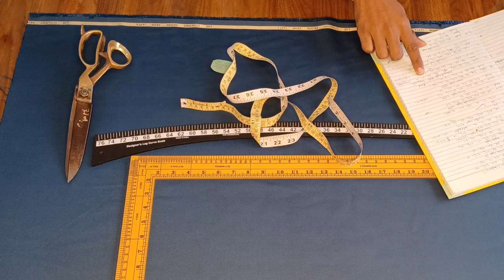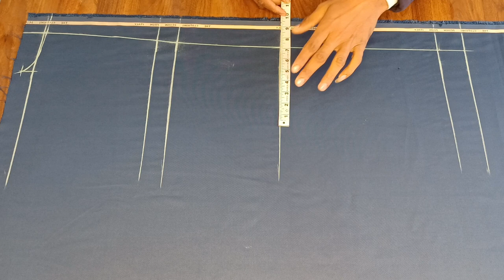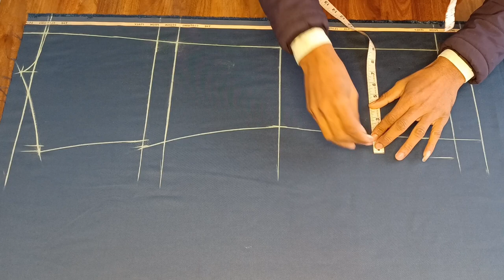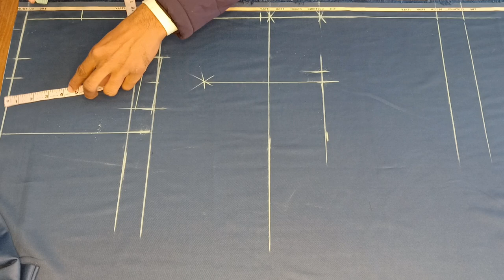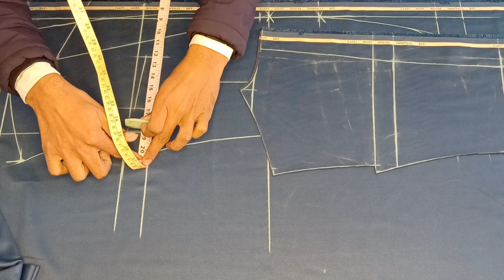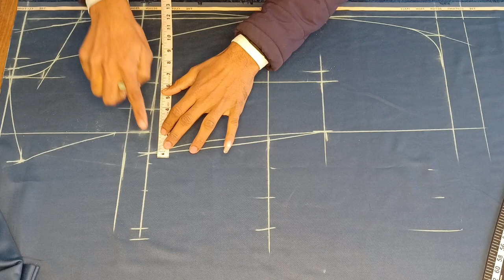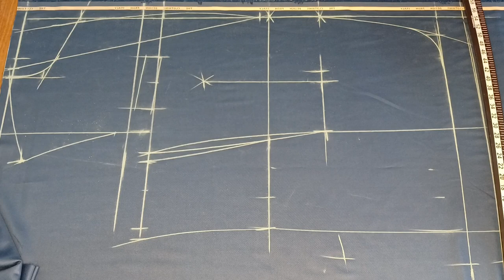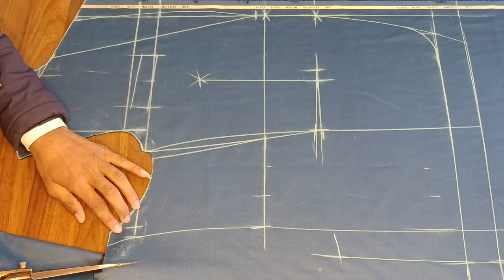Coat Cutting Easy Method 👌/ How To Coat Cutting / 42 Chest Coat Cutting / Fitting Coat Cutting